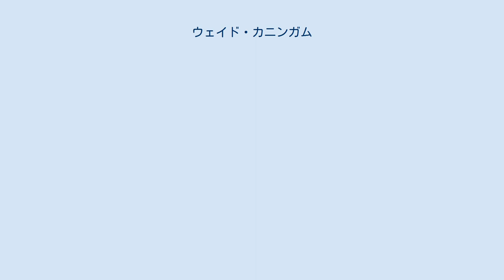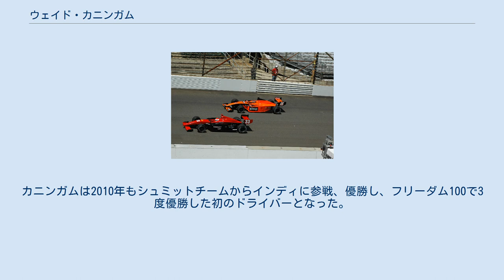ウェイド・カニンガム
NZ・オークランド出身の人物
ウェイド・カニンガム (Wade Cunningham, 1984年8月19日 - ) は、ニュージーランドのレーシングドライバー。
ファイアストン・インディ・ライツでの活躍でよく知られる。
 カニンガムのドライブする車両、セントピーターズバーグ、2005年 カニンガムのプロとしての経歴は、2003年に世界カート選手権で優勝したことから始まった。
翌年彼はアメリカに移り、フォーミュラ・フォードに参戦、4連続ポールポジションや7度の表彰台でシリーズ5位となる。
2005年はブライアン・スチュワート・レーシングからインディ・ライツに参戦し、優勝は1度のみであったがシリーズチャンピオンを獲得した。
 2006年も同チームから継続して参戦、3勝を挙げたがその中にはインディアナポリス・モーター・スピードウェイでのフリーダム100も含まれた。
彼の優勝はニュージーランド人ドライバーとして初であった。
シーズン序盤に虫垂炎で2戦欠場したにもかかわらず、シリーズランキングは3位であった。
 彼はA1チーム・ニュージーランドのプラクティス・ドライバーとしてA1グランプリにも参加し、ニュージーランド、中国ラウンドで走行した。
2007年のインディ・ライツではAGR-AFSレーシングに移籍、シリーズランキング3位となった。
 カニンガム（イン側）、2008年 2007年12月、カニンガムはインディカーをテスト、セブリング・インターナショナル・レースウェイにおいてアンドレッティ・グリーン・レーシングのマルコ・アンドレッティ車をドライブした。
 ウェイドの弟ミッチは2008年にブライアン・スチュワート・レーシングからインディ・ライツにデビューした。
これはウェイドが2005年にデビューしたときのチームと同じであった。
ウェイドは2008年、ブライアン・スチュワート・レーシングからシリーズに参戦、ミッドオハイオでのダブルヘッダー戦では新チームのアライアンス・モータースポーツから出走した。
 2009年はサム・シュミット・モータースポーツと契約、再びシリーズにフル参戦する。
同年フリーダム100で優勝し、シリーズにおいてインディで2回優勝した初のドライバーとなった。
カニンガムは2010年もシュミットチームからインディに参戦、優勝し、フリーダム100で3度優勝した初のドライバーとなった。
 サム・シュミットは2月11日にウェイドのインディカー・シリーズへのデビューを発表、3戦に出走することとなった。
デビュー戦のテキサスでは予選8位を獲得した。
ケンタッキーでは7位でフィニッシュし、トップから0.702秒差であった。
 (key) (Races in bold indicate pole position) インディ・ライツ インディカー